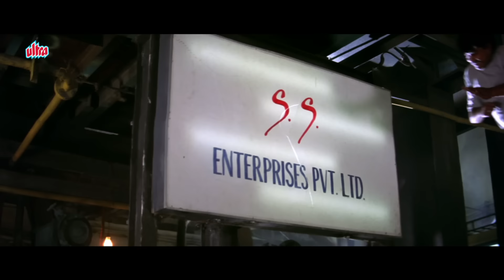तूने जंग का ऐलान किया और मेने शुरवात कर भी दी - Sunny Deol जबरदस्त Action सीन - Indian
मैं सिर्फ एक पुलिस ऑफिसर नहीं हूँ, मैं इंडियन हूँ: Indian Sunny Deol Best Climax Scene | सनी देओल

Watch Movie scene from Movie Indian (2001).

Synopsis : Indian is a 2001 Indian Hindi-language action thriller film directed by N. Maharajan and produced by Dharmendra. It stars Sunny Deol, and also features Shilpa Shetty, Danny Denzongpa, Raj Babbar, Mukesh Rishi and Rahul Dev. The film tells the story of a strong, brave policeman who is falsely blamed for the mysterious murder of his father-in-law.

Producer: Dharmendra
Director: N. Maharajan

Cast :
Sunny Deol as DCP Rajshekhar “Raj” Azad
Shilpa Shetty as Anjali Singh Azad
Danny Denzongpa as Shankar Singhania
Mukesh Rishi as Wasim Khan/Allah Baksh (Double role)
Rahul Dev as Pratap Sinha
Raj Babbar as DGP Surya Pratap Singh
Surendra Pal as Police Commissioner
Om Puri as Joginder Singh
Rana Jung Bahadur as Havaldar Mushtaq Singh
Deepak Shirke as Uttar Pradesh minister Veer Bahadur Singh
Rajat Bedi as Sanjay Singhania